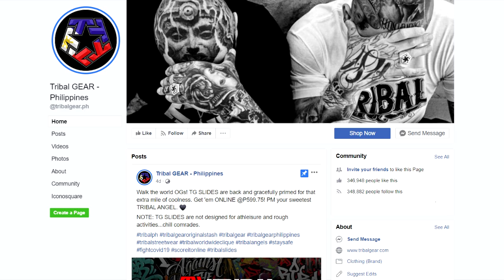PASOK SA MPL?